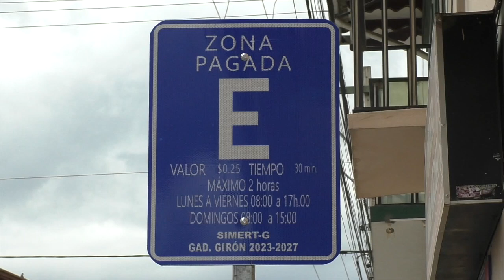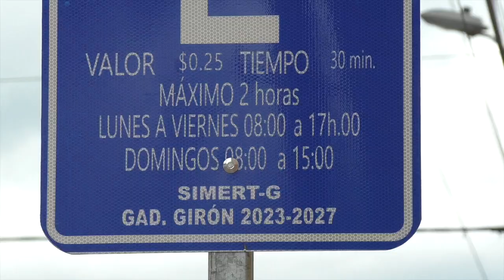Desde febrero en Girón arrancará el sistema de estacionamiento vehicular tarifado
Luego de que el concejo cantonal de Girón aprobó en segunda instancia la ordenanza que faculta el cobro por el estacionamiento en calles céntricas de la ciudad, desde este lunes inició el proceso de señalización de las zonas que estarán bajo este sistema y, la colocación de letreros verticales; luego de la mitad del mes de febrero podría iniciar el cobro por el estacionamiento y las sanciones a quienes incumpla, dio a conocer el jefe de la Unidad Municipal de Tránsito de Girón, Ing. Jonathan Tapia.